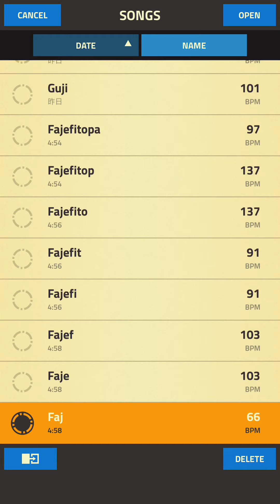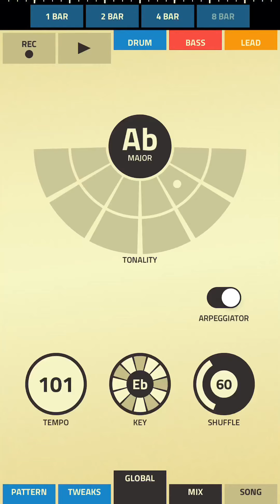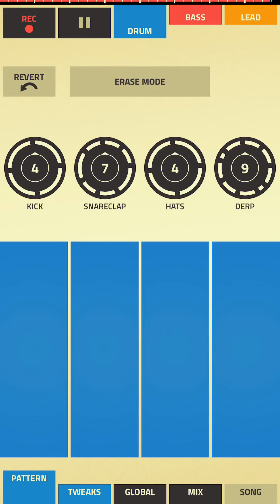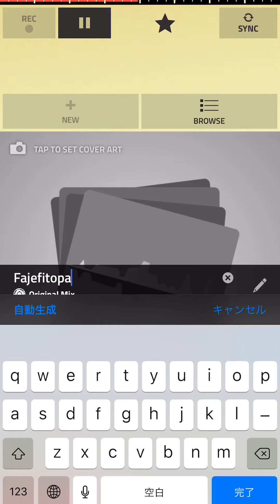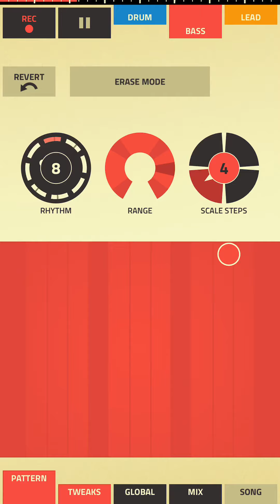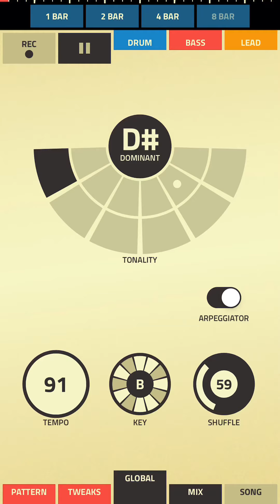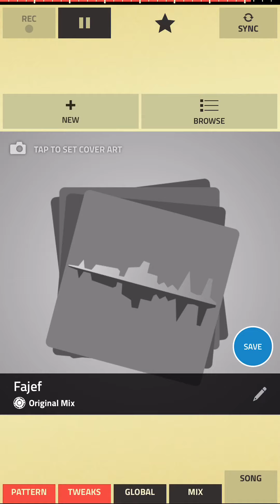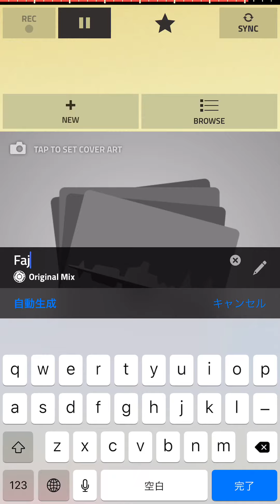朝7:00の目覚まし音その10即興演奏Good Morning Music Improvisation Ⅹ